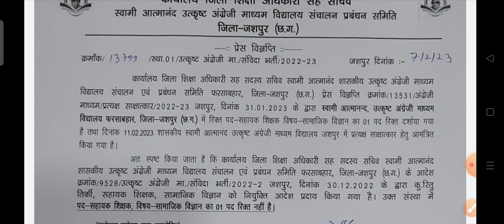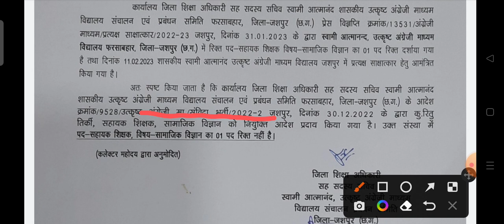स्वामी आत्मानंद स्कूल शिक्षक भर्ती।। महत्वपूर्ण जानकारी